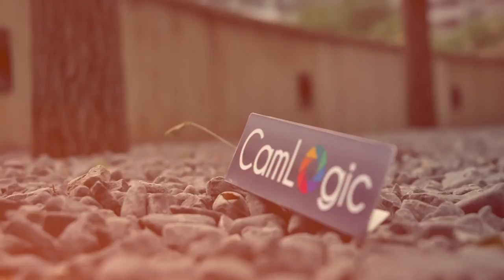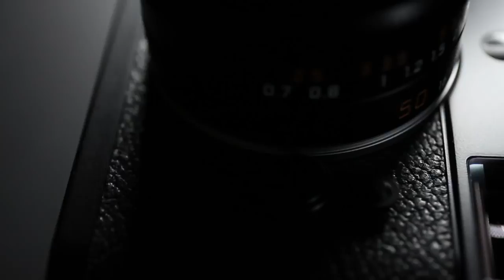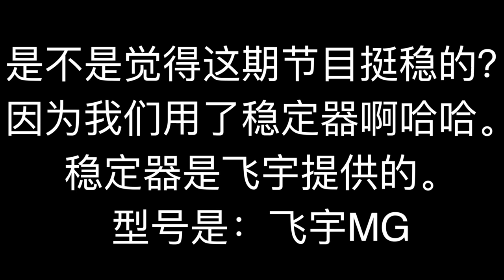First Ever Leica M Rangefinder with Auto Focus, Made and Coded by Chinese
DIY Requirements:
1. Play Station Joystick
2. Arduino Nano controller
3. SR-04 Remote Sensor
4. 4988 Motor Driver

2:51 Requirements
5:31 Hand-on Experience